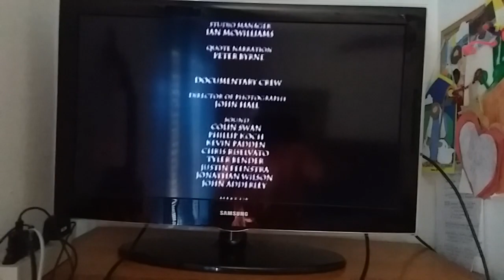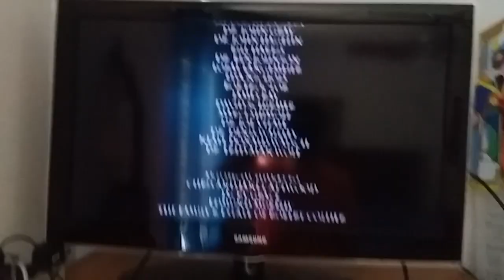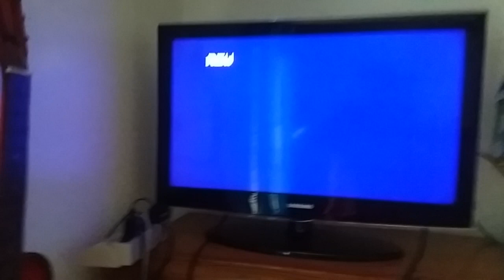Closing to The Secret Spanish Extremely RARE 2006 VHS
1. Closing.
2. Black screen.
3. STOP.
4. REWIND.